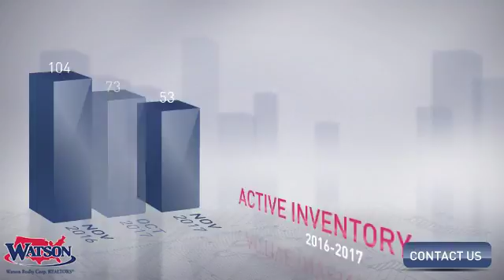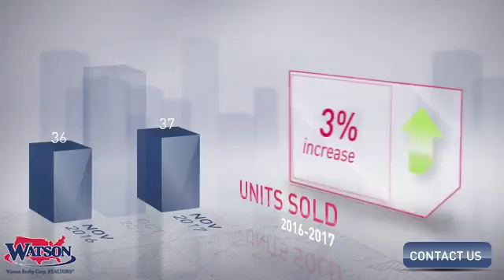Ft Caroline Area Market Update,FL, Real Estate Market Update from Watson Realty,December, 2017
Watson Realty Video Update recapping market activity within Ft Caroline Area Market Update, FL, during the month of December, 2017